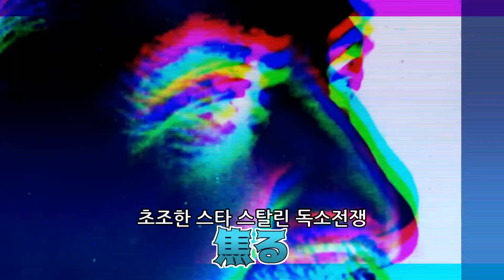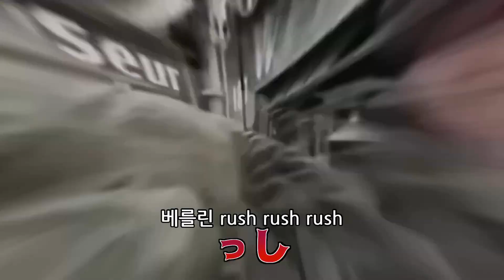【개사곡】추축국짱／아돌프（아수라짱×제2차 세계 대전）【세계사】